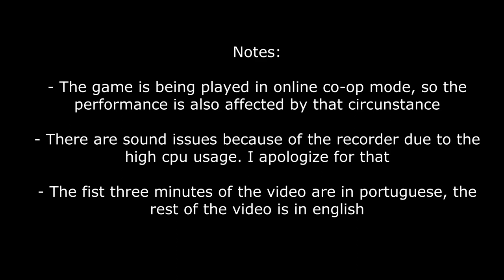Wolfenstein YoungBlood Intel HD 520 Low End PC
* Laptop Specs:

i5 6200u
8gb ram dual channel